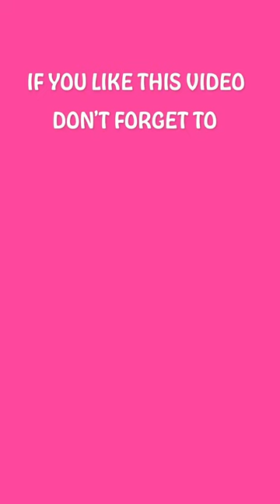Real Life French Conversation 1min Dans la Ville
Real Life French Conversation french sentence Practice Conversation 1min Dans la Ville